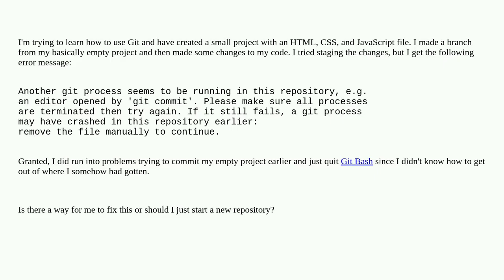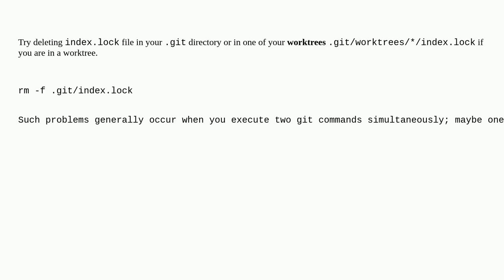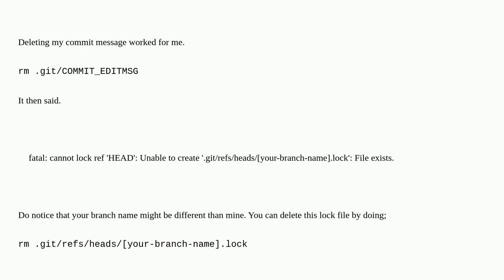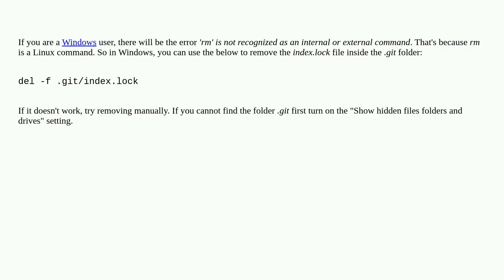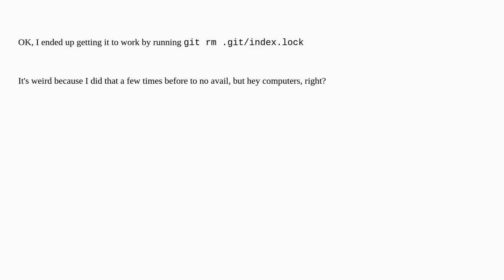Another Git process seems to be running in this repository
A special thanks goes out to the community

  git